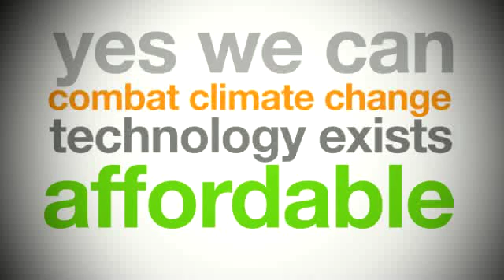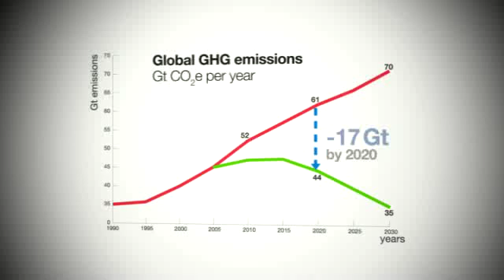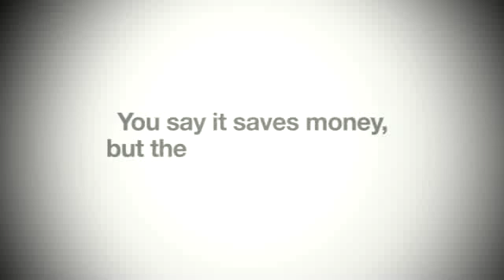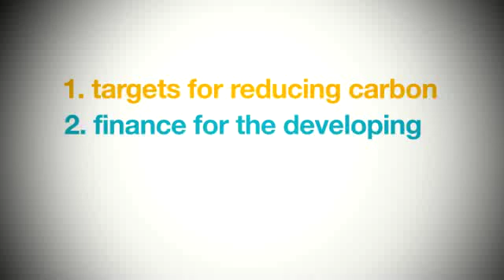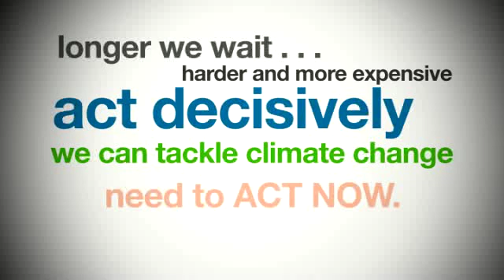Effectively Tackling Climate Change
An explanation of how global warming can be effectively and affordably tackled Presented by Project Catalyst and the European Climate Foundation. Developed by the European Climate Foundation and Hub Culture. Voices: M. Gazaleh, O. Warman, Music: J. Hardy